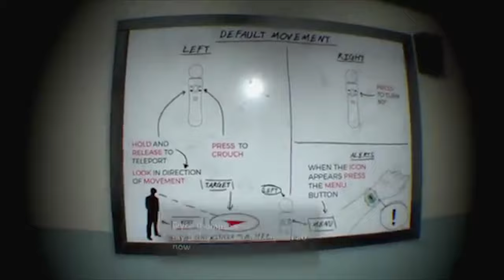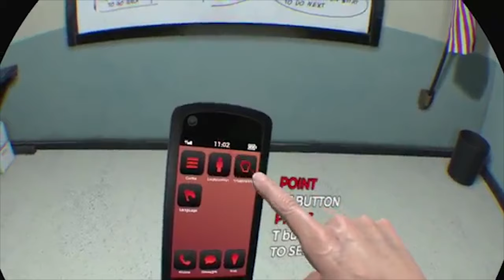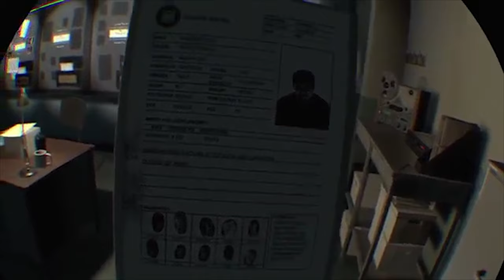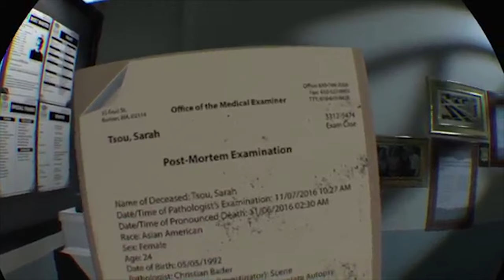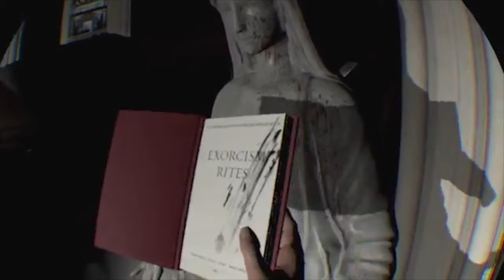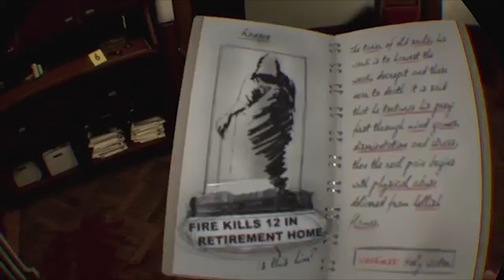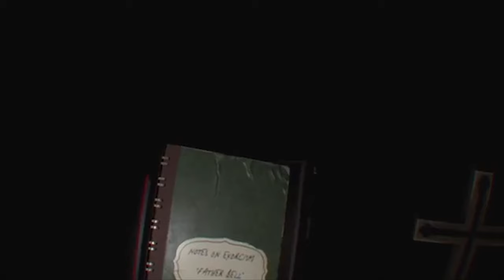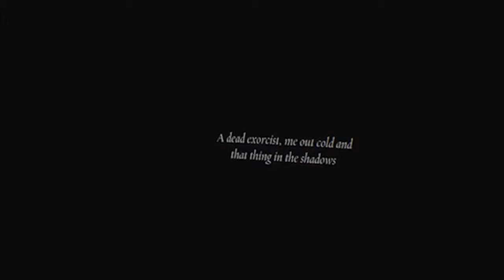Starr VR:The Exorcist Legion VR Chapter 1:First Rites: Getting my kicks with a Crucifix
To Detective Tiffany Starr: There's been a brutal murder at a local church, and a priest has gone missing. Due to your expertise, experience, and being one of our best detectives we've decided to hand over the case to you. Police have already closed off the area and are awaiting your arrival. Be aware there have been reports of odd occurrences and what some claim to be a "sinister aura" of course it's all nonsense, but I figured i'd keep you informed just in case you notice anything unusual. Good luck out there.

Me: I better be getting extra for this because mass, grass, or ass no-one gets exorcised for free.